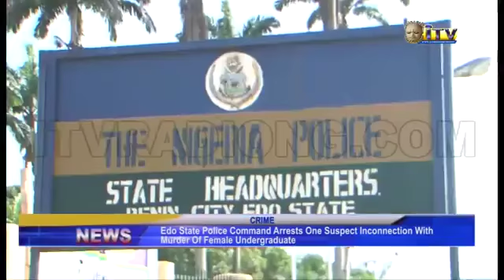Edo state police command has arrested one of the suspect in connection of student who was r@pe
Edo state police command  has arrested one of the suspect  in connection of student who was r@pe   and murder